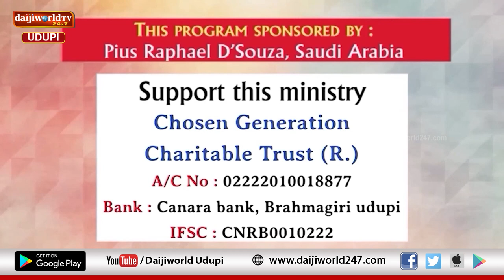Bidugadeya Sandesha | Message by Ps. Peter Quadros